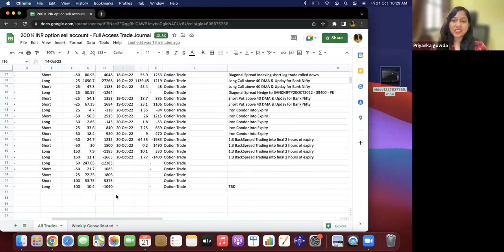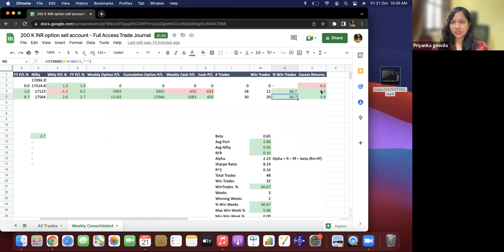Watanabeshow weekly trading performance for the week 20 Oct 2022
for the week : up by 6.0% vs nifty +2.6% gains
since 1st Oct : up by 8.7% vs nifty +2.7% gains
30 trades taken with 20 winners in the week of 14 -20th Oct 2022

6 selected participants (all-female team , henceforth called as watanabecrew) will try to prove to Indian traders and investors that the world is not going to end, and by keeping things simple, average investors and/or traders might at least match the benchmark returns.

what do we do ? :

trade and invest in the indian stock market with an account of 2 Lakhs of INR for 6 months , either till goes below 100K INR ( accept the defeat 😭😭😭) , or double it ( the name , fame & the glory ✨💃🏻🌟 )

The live trading show went from 31st mar 2022 and is broadcasted live on each trading day at 9:00 AM & 3:10 PM , where the watanabecrew place live trades in a trading account funded